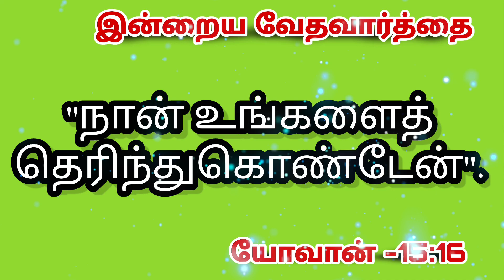Today's Bible Verse 28/07/2022